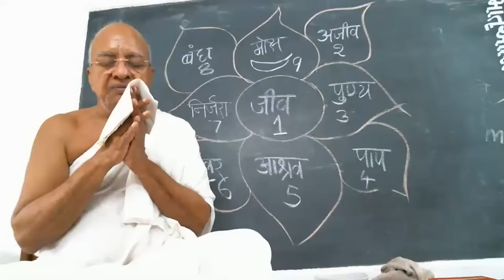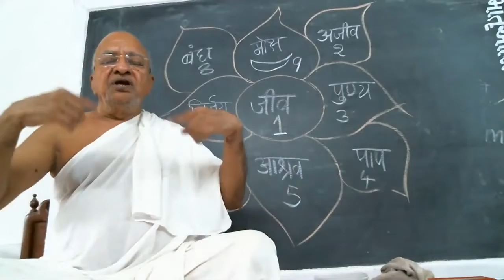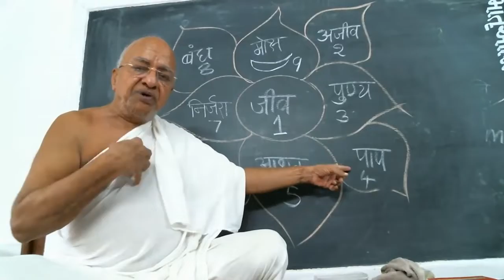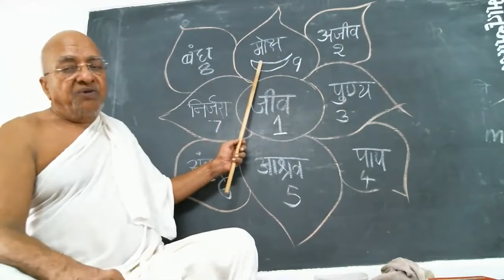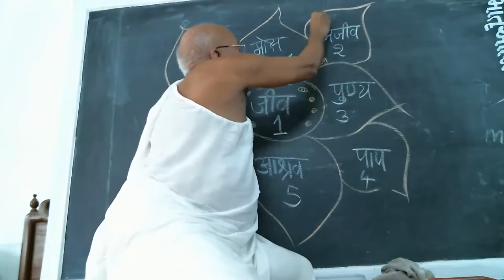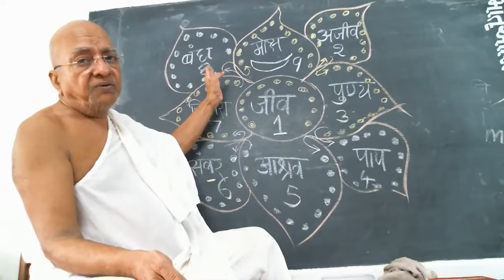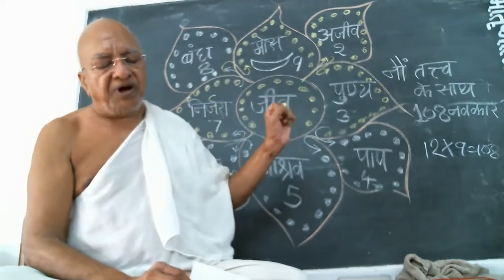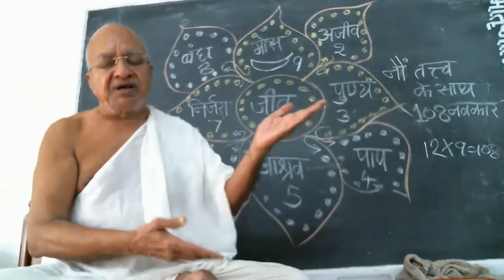12 | Dhyan Sadhana / Meditation | Navkar Jaap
❇️ 12 - Dhyan Sadhana/Meditation interactive Class

by PP Gurudev Panyas Pravar Shree Dr. Arunvijayji Maharaj who is famous for his intellectual and scientific approach on Jainism. Gurudev has a very unique way of illustrating lectures on black board for our easy understating.